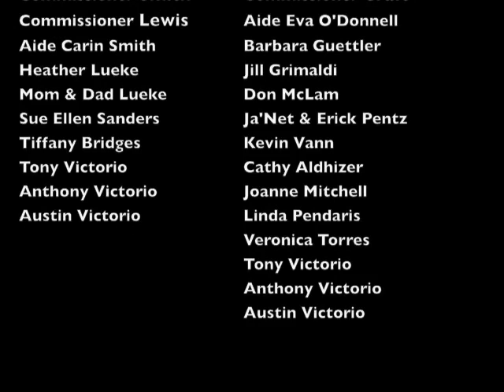SLCRelays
Pictures from Fort Pierce Commissioner Joe Smith Team and the Indrio Area Commissioner Chris Craft Team.